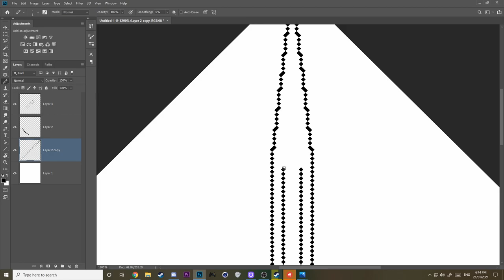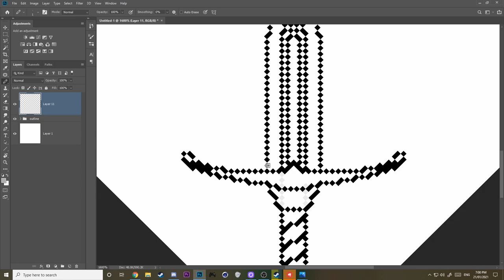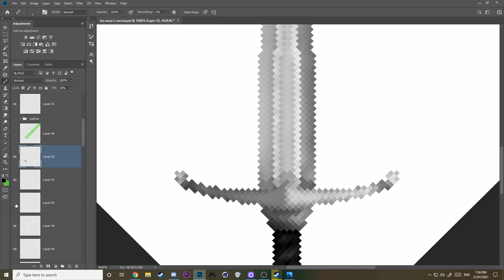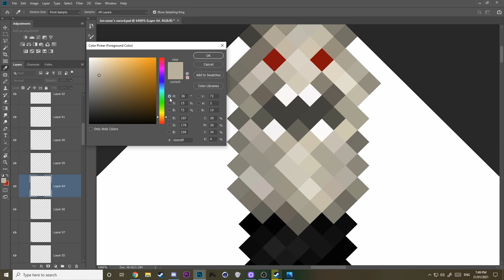Jon Snow's Sword In Minecraft (TEXTURE PACK)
Today I'm making Jon snow's sword from game of thrones, I hope you guys like it.